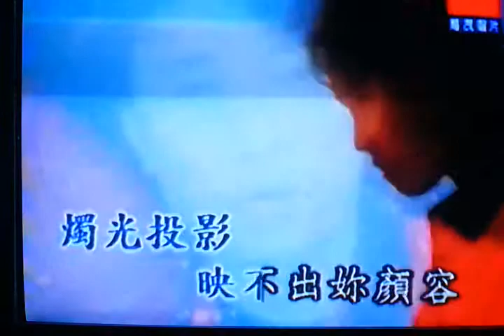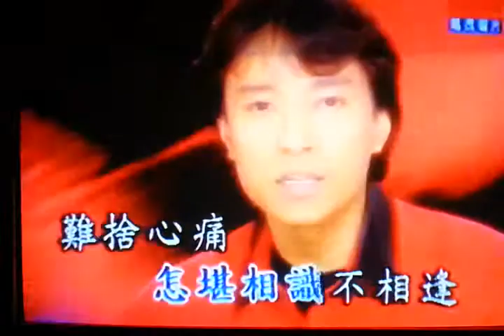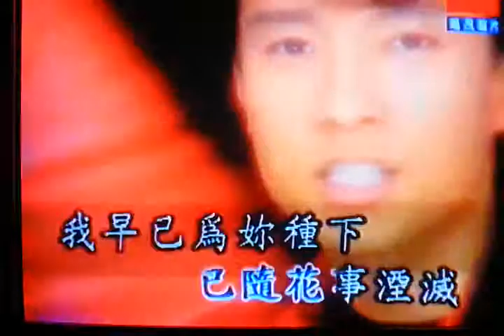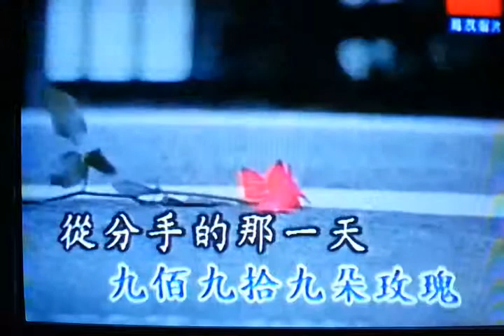歡唱翻唱-九百九十九朵玫瑰